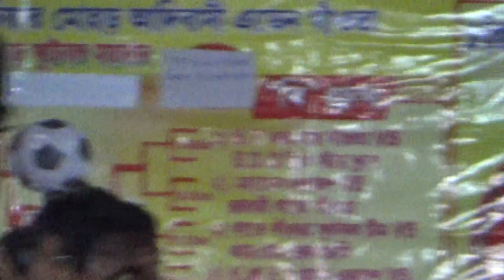A SANGAT NA AMDO CHOMBOK NA//DAGAR TUDU//NEW SUPER RAJDHANI MUSIC BAND//KUCHIA MAHAL PROGRAMME-2021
SUPER HITS SANTALI STAGE PROGRAMME
SONG:-A SANGAT NA AMDO CHOMBOK NA
SINGER:-DAGAR TUDU

KUCHIA MAHAL PROGRAMME-2021